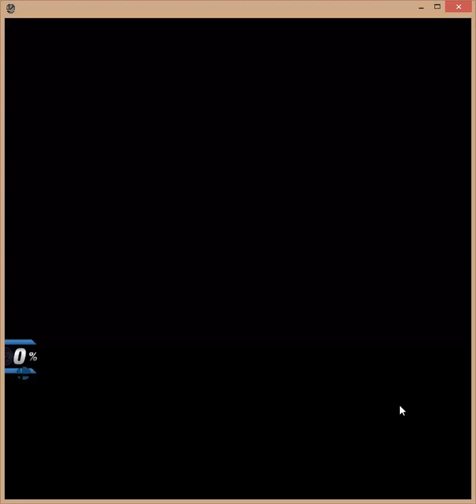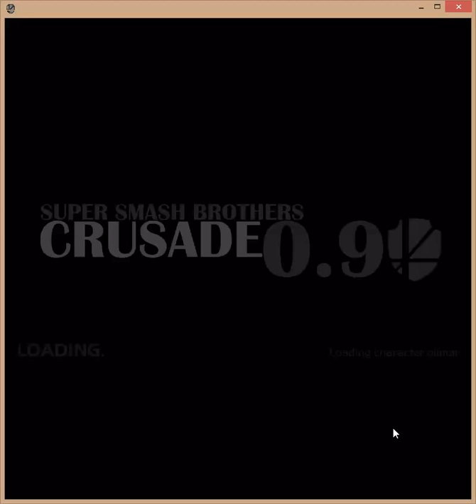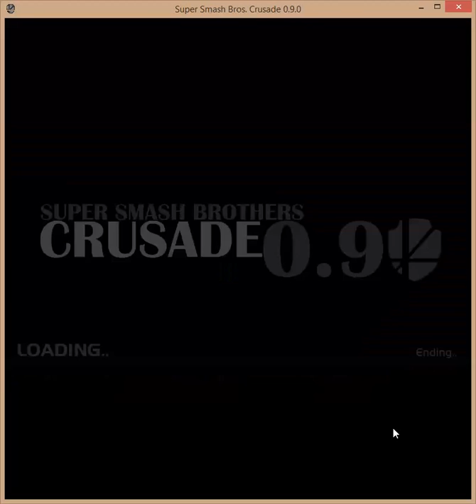Olimar & Pikmin Moveset & FS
I lost the battle :(